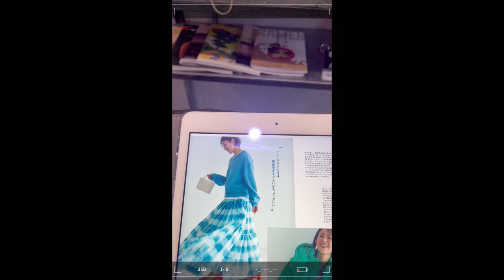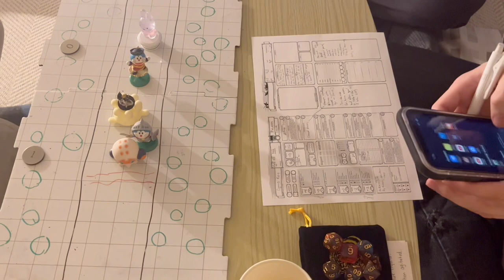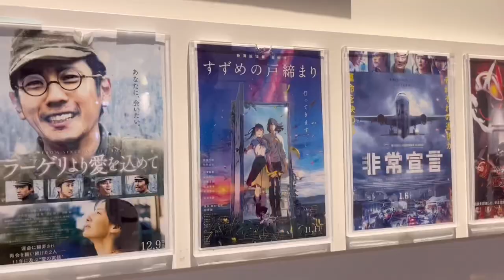[vlog] life lately 1月 / haircut / thank you 1k / outdoor coffee / glamping in snowy yufuin.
a recap of january and a huge thank you to all you who've stopped by this channel :')